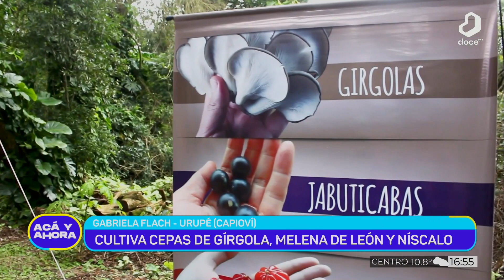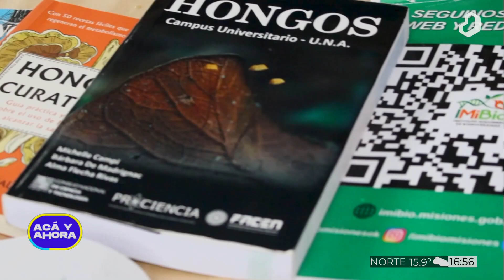ACAYAHORA: crece la producción de hongos misioneros